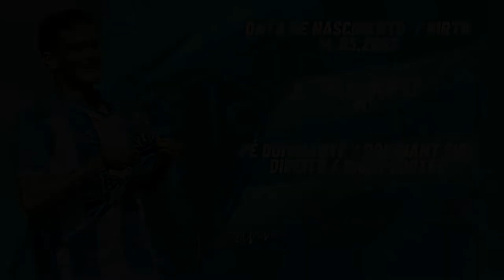GIOVANNI MELHORES MOMENTOS 2022 SEMESTRE 2